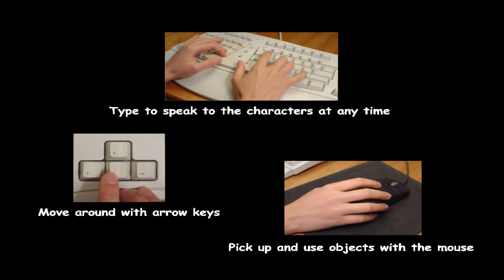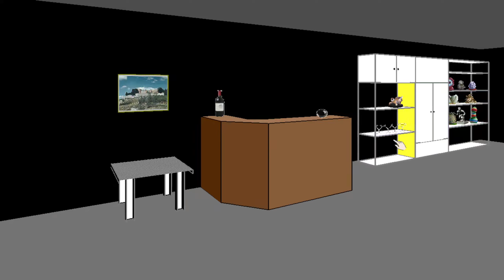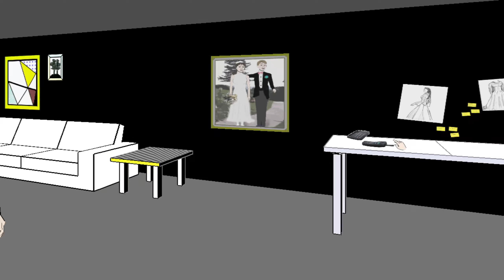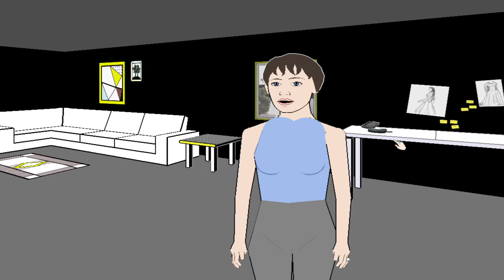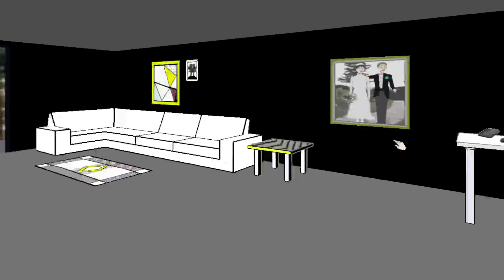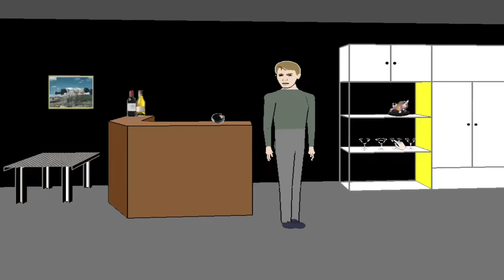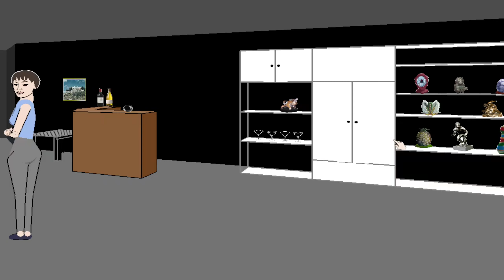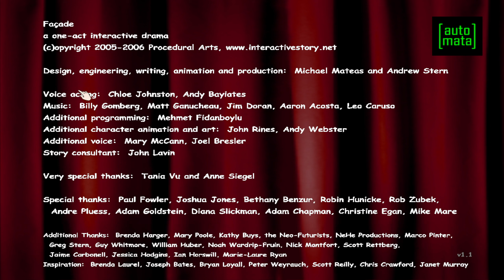First time playing Facade... in 2023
This is a mid 2000s game btw.